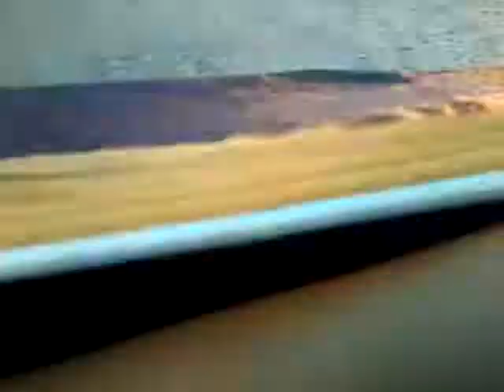El taller mágico (capítulo 8) parte 2 (fin)